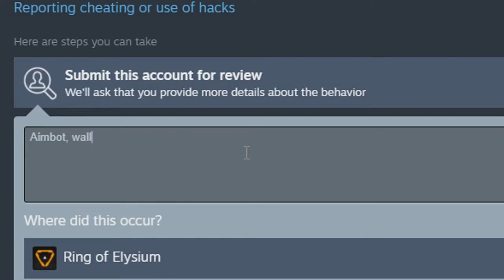The Extra Most Bestest Toxic Game! | CS:GO HACKERS